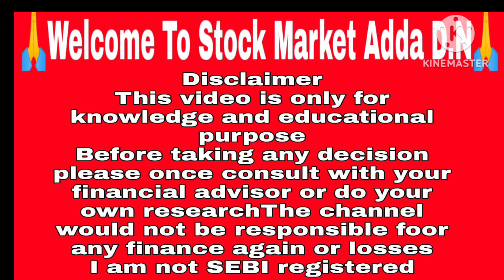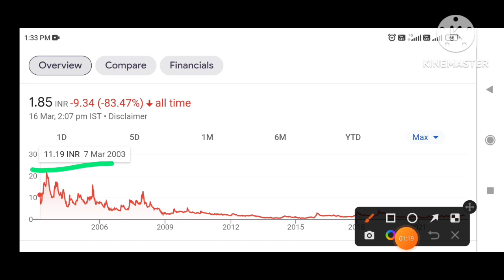Radaan media stock analysis today🌑best penny stocks to buy now🌑 radaan media share price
Hi

Penny Stocks

Topics Discussed -
Penny stocks